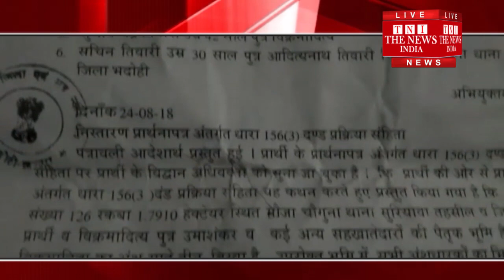[ Bhadohi News ] भदोही में भाजपा विधायक समेत छह दर्ज होगा मुकदमा / THE NEWS INDIA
कालीन नगरी भदोही के भाजपा विधायक रविंद्र नाथ त्रिपाठी और उनके चार परिजनों समेत कुल छह लोगों पर मुकदमा दर्ज होगा। विधायक पर आरोप है कि उन्होने भूमि हड़प कर उसे विद्यालय के नाम कर शासन से धनराशि हासिल कर ली और उस पर मकान भी बना लिया।